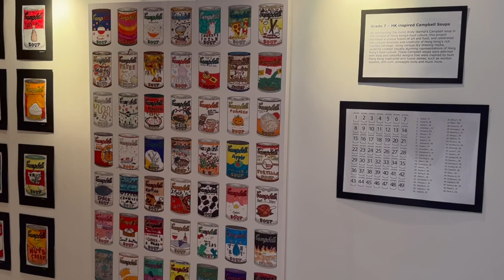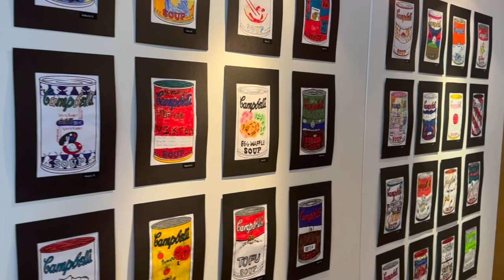MYP Grade 6-8 Show April 2023